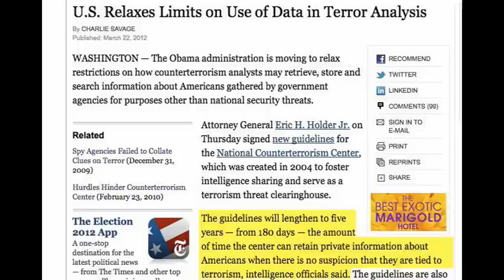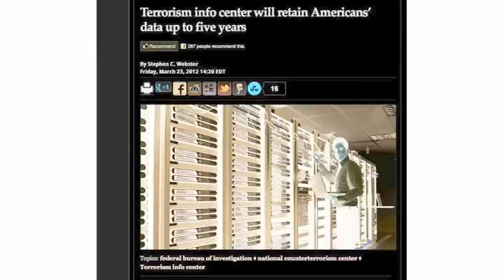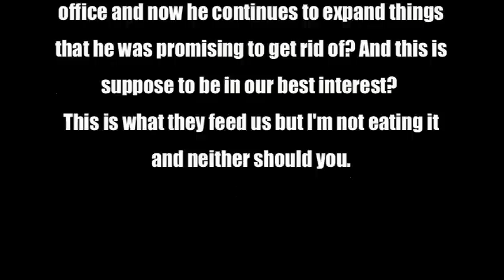More Change For You (What They Feed You 113)